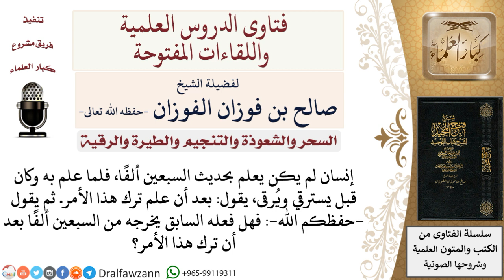هل من ترك الاسترقاء بعد علمه بالحديث يمكن أن يدخل في السبعين ألفا؟ لمعالي الشيخ صالح الفوزان